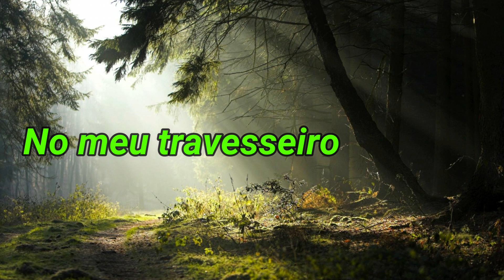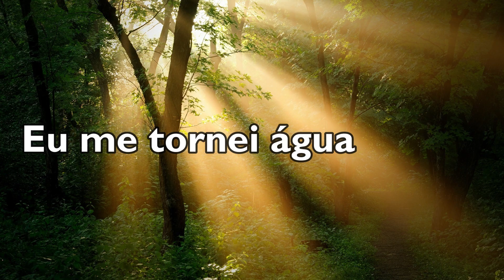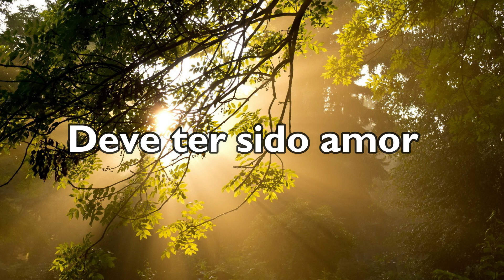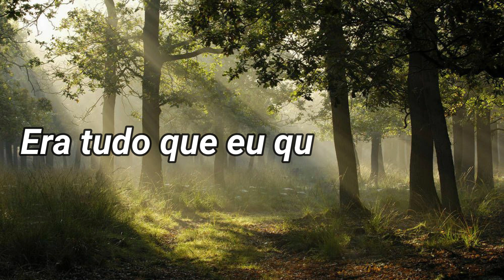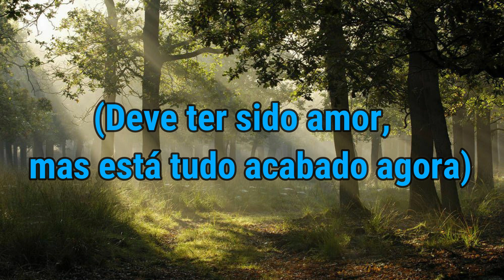ROXETTE - IT MUST HAVE BEEN LOVE (TRADUÇÃO)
Roxette - It Must Have Been Love (Deve Ter Sido Amor)

Deve ter sido amor, mas está tudo acabado agora!

Deixe um sussurro no meu travesseiro
Deixe o inverno no chão
Eu acordo solitária, existe um ar de silêncio
No quarto e por toda parte (por toda parte)

Toque-me agora
Eu fecho meus olhos
E fico sonhando

Deve ter sido bom, mas de alguma forma eu perdi isso
Desde o momento que nos tocamos até nosso tempo acabar

Fico fantasiando que estamos juntos
Que estou acolhida em seu coração
Mas por dentro e por fora, eu me tornei água
Como uma lágrima na palma da sua mão

E isso é um duro dia de inverno
Eu fico sonhando

Era tudo que eu queria, e agora estou vivendo sem isso
(Deve ter sido amor, o vento sopra)
É onde a água flui
É onde o vento sopra

Sim! Deve ter sido amor, mas está tudo acabado agora

Mas está tudo acabado agora
Agora!
Agora!.